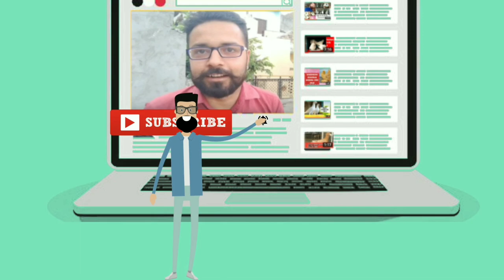How to Check Pure Pug Breed in Hindi || Pure Pug Dog || Pug Facts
Hi Friends Is Video Main Apko Pure Pug ki kya pehchan hai uske baremain btaunga

So Is video ko pura Dekhen
Dog Accessories and Food Links :-

.Dog Bones.
Pet whole sale dog bones

Chew Dog Bone 4 inch

Pressed Dog Bone

.Dog Food.
Meatup Dog Adult Food 3kg

Pedigree Adult Dry Dog Food, Chicken & Vegetables – 3 kg

Purepet Chicken and Vegetables Adult Dog Food, 9 kg

Drools Chicken and Egg Adult Dog Food, 15kg

.Dog Biscuit and chew.
Dog Chew, Chicken, 500 g with Dog Chew Sticks, Mutton, 500 g

.Dog Shampoo for ticks.
Whitening and Color Enhancing NA Dog Shampoo  (200 ml)

Himalaya Flea and Tick 200ml Dog Shampoo  (200 ml)

skyec Anti-parasitic, Flea and Tick orange Dog Shampoo (200 ml)

Aloe Vera Dog Shampoo  (200 ml)

Hypoallergenic Fresh Dog Shampoo  (200 ml)

Clearkill Skin & Coat Care Liquid  (200 ml)

 All Purpose, Anti-fungal Lime Fresh Dog Shampoo  (100 ml)

**Best Starter Food For New Puppy**

* Pedigree PRO Expert Nutrition Lactating/Pregnant Mother & Pup (3-12 Weeks) Dry Dog Food, 3kg Pack

* Canine Creek Starter Dry Dog Food, Ultra Premium - 4 kg

* Royal Canin Maxi Starter Dry Dog Food, 4kg

**Special Grooming Kit For Dog**

Captain Zack - The Labrador Groom Box – Ultimate 8-in-1

**Dog Dry Bath Shampoo**

* Pet Life Organic Dry Bath Shampoo for Pets, Dogs, Puppy, Kitten, Cats & Rabbit

* Captain Zack Bling On The Shine Nourishing Dry Waterless Spray Dog Shampoo 250 ml

**Quick Dry Dog Towel**

*  Quick Dry Eco Friendly Dog Bath Towel

**Special Treat For Training a Dog**

* Meat Up Chicken Flavour Real Chicken Biscuit, 1kg (Buy 1 Get 1 Free)

* Chip Chops Dog Treat Diced Chicken, 140g, Optimum Health Formula (Pack of 2)

* MS Pet House Dog Chew Sticks Munchy Stick Mix Flavours 1 Kg. Dogs Snacks, Treats (500g Chicken and 500g Mutton Pack of 1)